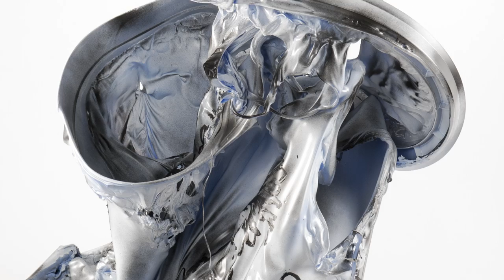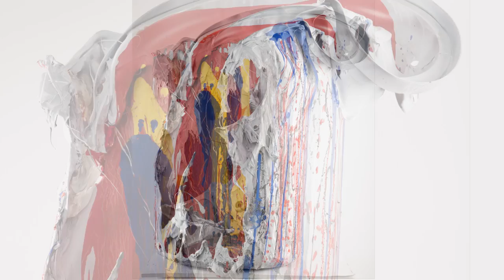Recycled Plastic Bin Sculptures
These were a result of an accident, a fire at our home. I found the melted bins a new and exiting art form to work with. I'm hoping that people will purchase them for their businesses, and to promote ideas on creativity towards climate change protection. Kenya was in the lead of eliminating single use plastics.